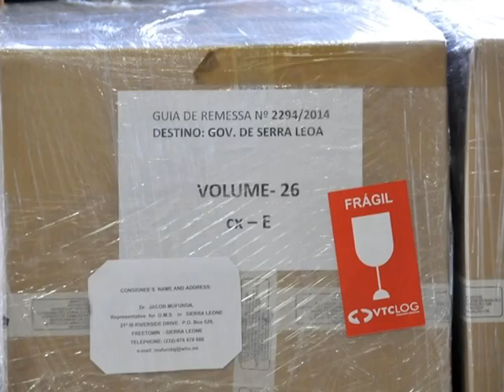Brasil envia medicamentos para Serra Leoa, na África, para atender vítimas do vírus Ebola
NBR NOTÍCIAS - 27.08.14: O Brasil enviará mais de uma tonelada de remédios e material de enfermagem para Serra Leoa, na África, com o objetivo de atender às vítimas do vírus Ebola. Ao todo, são cinco kits capazes de atender 2,5 mil pessoas, por um período de três meses. O Ministério da Saúde ainda planeja enviar outros materiais para a vítimas da doença na Libéria. Segundo o ministro da Saúde, Arthur Chioro, não há nenhum registro de suspeita ou caso comprovado da doença no Brasil e ainda destacou medidas de controle do vírus, como as linhas de bloqueio nas comunidades rurais, nos portos e aeroportos internacionais que tenham conexão com o país.